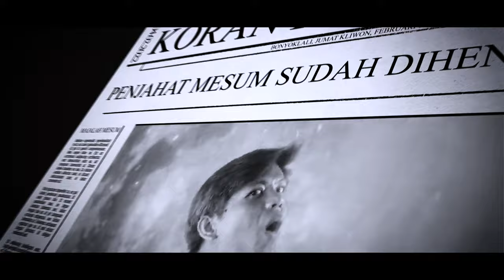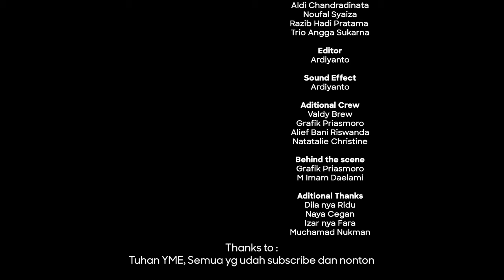TAMIYA THE MOVIE ENDGAME (Finale) | Let's and Go in Real Life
inikah pertarungan tamiya paling epic abad ini??